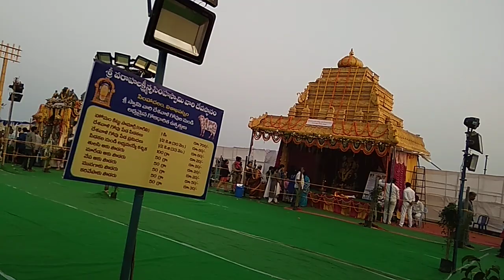విశాఖ ఉత్సవ్ 2 (Visakha Utsav / R.K. Beach)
Visakha Utsav